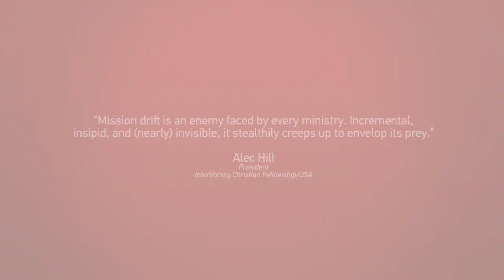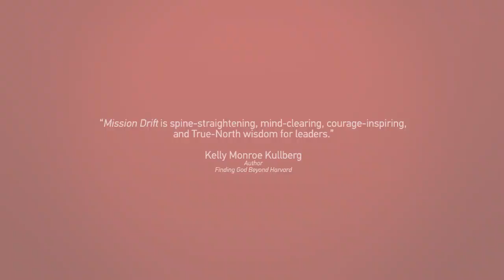Mission Drift Book Trailer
"Peter Greer and Chris Horst have identified one of the deepest challenges any leader faces." - Andy Crouch, editor, Christianity Today.

As Christian organizations grow and professionalize, their mission often becomes cursory or expendable. Again and again, leaders have watched their ministries, businesses, nonprofits, and even churches lose sight of their original goals in the process of expansion.

Mission Drift provides the tools leaders need to keep their organizations "Mission True" or get back on track. All leaders will face Mission Drift at some point. In this important resource, Peter Greer and Chris Horst show readers how to leave an enduring Christian legacy and avoid drifting off course.